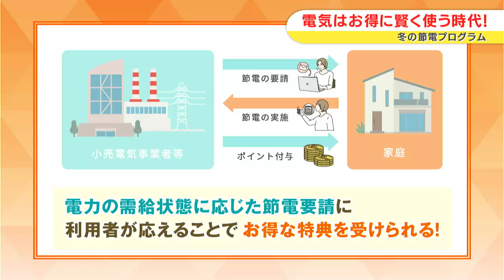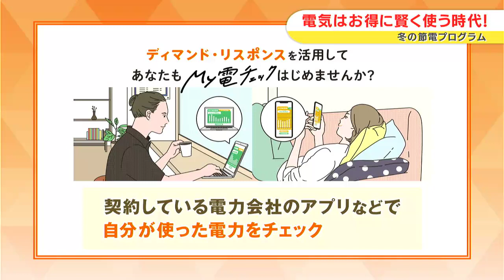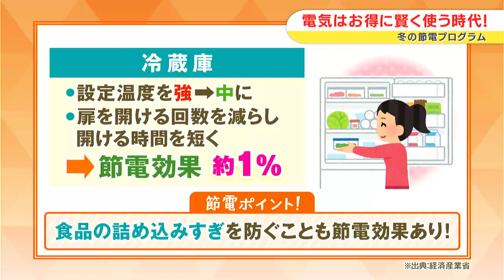「節電プログラム」を活用して、この冬は、お得に賢く電気を使う生活をしてみませんか？｜いまドキッ！（2023年1月26日放送）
「節電プログラム」を活用して、この冬は、お得に賢く電気を使う生活をしてみませんか？

ご存じですか？「ディマンド・リスポンス」。
消費者が賢く電力使用量を制御することで、電力需給バランスを調整するための仕組みです。
電力各社が、エネルギー需要のひっ迫等の状況を踏まえ、デジタル技術を活用して電力利用者へ電力消費がピークとなる時間帯等、電力の需給状態に応じたタイムリーな節電要請を行い、それに電力利用者が応えることで、節電の達成度合いに応じたお得な特典を受けられる仕組みです！